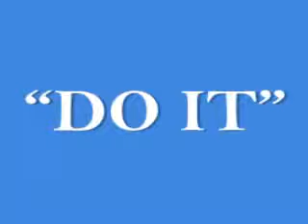Art Williams Just do it you Do it and Do it and Do it un